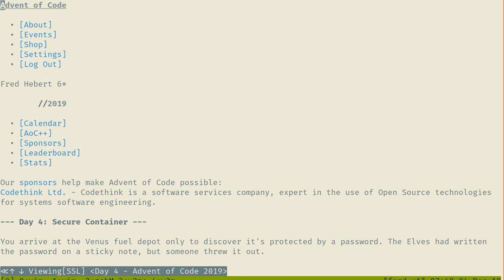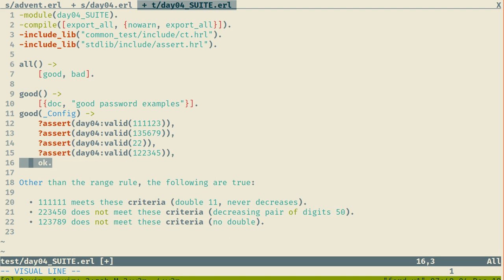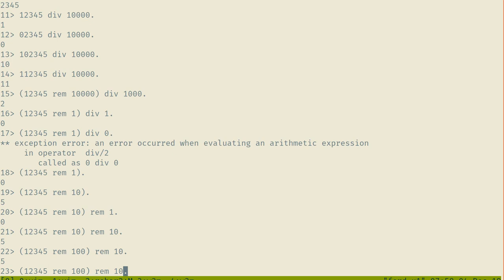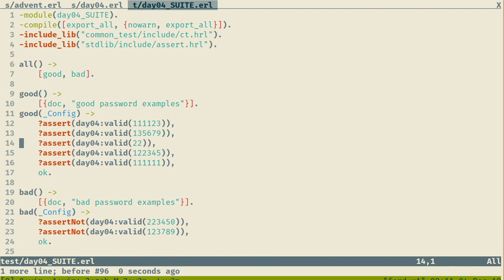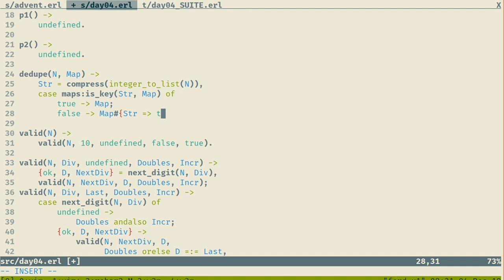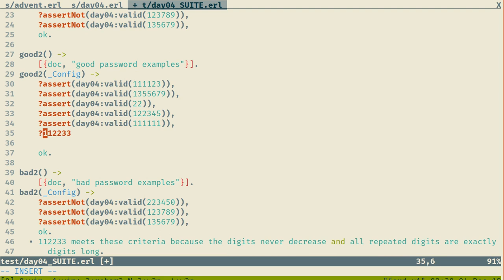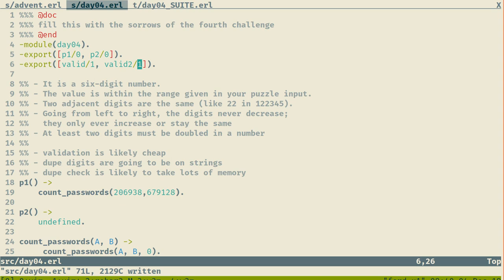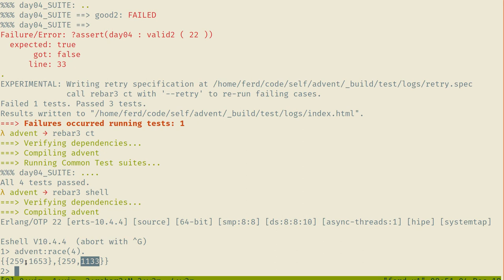Advent of Code 2019 - Day 04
This is the Advent of Code 2019, on the fourth day, where I go on a totally wild goose chase because I do not understand the question right and start implementing a bunch of garbage we won't be needing.

I also, for the fun of it, do some integer division with recursion to solve the problem, and introduce some lightweight Common Test suites that will turn out to be crucial.

with a final optimization I thought of too late after the recording!